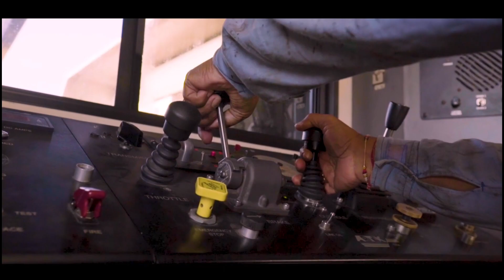Oil Reserves In India | Andaman Island | Indian Exports | Oil And Gas | Megaprojects In India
India has discovered oil and gas reserves in Andaman and nicobar islands. Around 17 billion tonnes of oil and gas is present in the Island which will make India self sufficient in oil industry.
The oil production will also decrease the oil imports of india and it is one of the biggest discoveries of oil in India.

OilDiscovery
OilExploration
OilProduction
OilIndustry
IndiaOilReserve
EnergySector
EnergyNews
EnergyResources
CrudeOil
PetroleumIndustry
OilandGas
OilandGasExploration
NationalEnergy
EnergyIndependence
StrategicOilReserve
OilReservesInIndia
OilField
OilDrilling
EnergySecurity
Rapid rail
aircraft manufacturing
Indian Railways
MRIDC
hydrogen fuel
industrial applications
TRACKING SYSTEM
longest tunnel
cheapest electric car
Tata Nano
Infra Guru